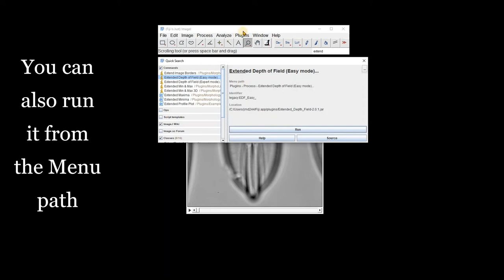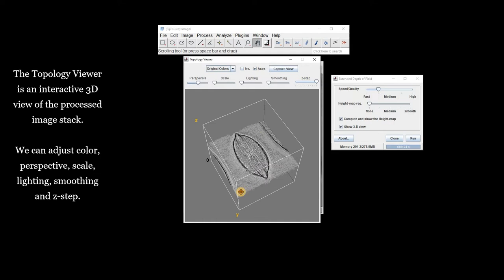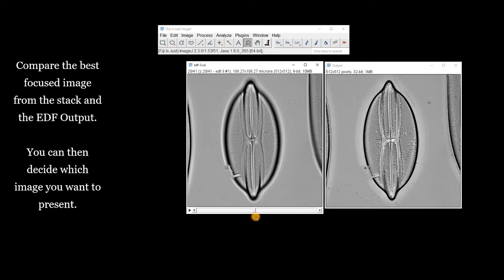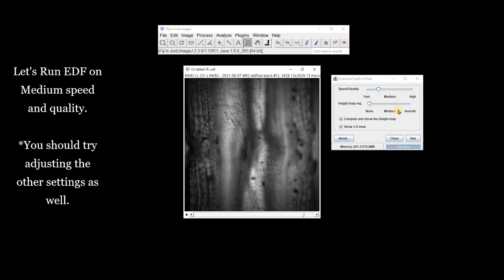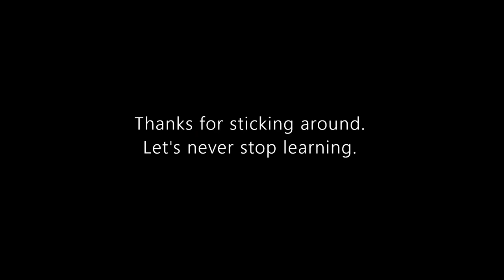FIJI (ImageJ): Extended Depth of Field [Stack Focusing]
Learn how to use the plugin Extended Depth of Field (EDF) in FIJI (ImageJ) to generate a single in-focus image and an optional height map and topology viewer from a stack of brightfield or transmitted light images taken at different focal positions.

For ImageJ users: Download the plugin Extended_Depth_Field.jar and place it in the "plugins" folder of ImageJ. This plugin is callable from an ImageJ macro, in "easy" mode.
Plugin Authors: Daniel Sage, Alex Prudencio, Jesse Berent, Niels Quack, Brigitte Forster. Biomedical Imaging Group (BIG) Ecole Polytechnique Federale de Lausanne (EPFL), Lausanne, Switzerland

Image credit: z stack: Arielle Johnson (Cornell University)